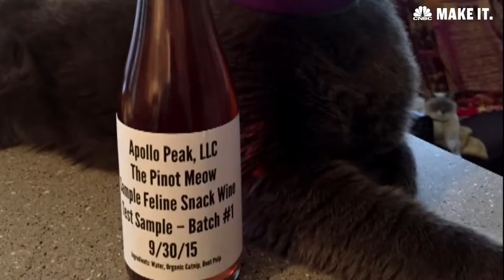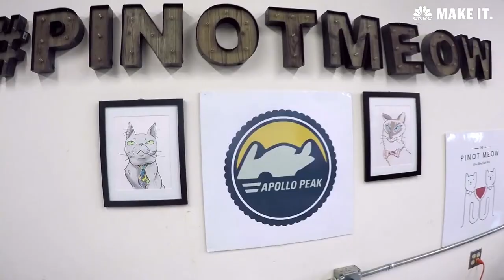Cat Wine and Dog Beer Are Now Part of Happy Hour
We dress our pets in designer clothes. We feed them gourmet human food. We treat them like family. So why not invite them to happy hour?

Cat Wine and Dog Beer Are Now Part of Happy Hour | CNBC Make It.